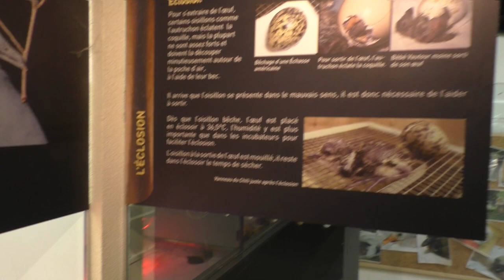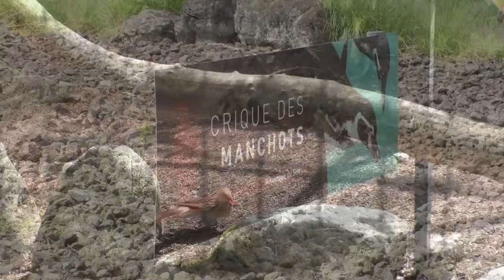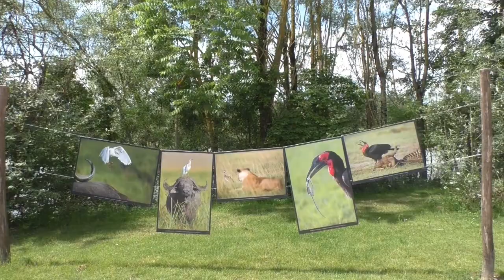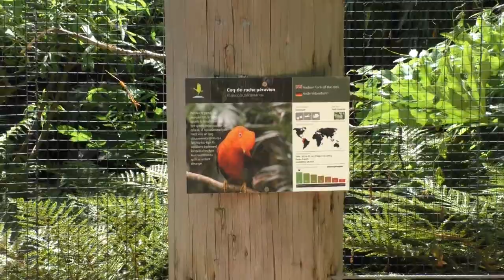Parc des Oiseaux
Parc des Oiseaux, zomer 2019